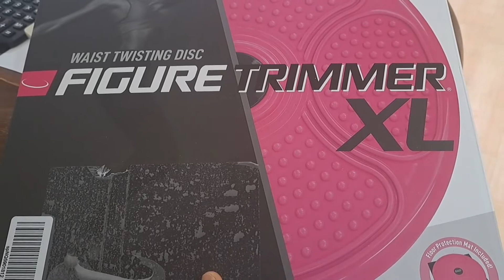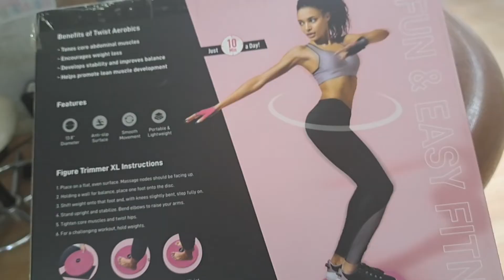ツイストボード！ウエストを引き締めたい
2144人からの口コミありだったので買いました。

母が肥りすぎてウエスト周りが半端ないのでどうかな？と思って